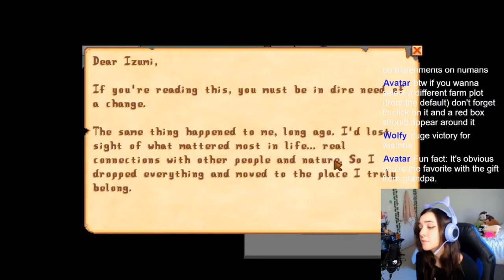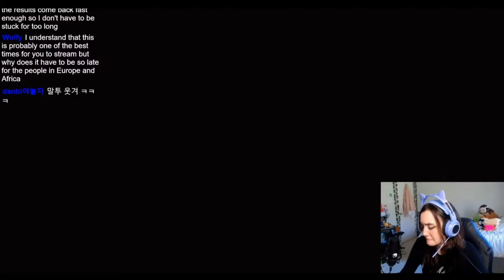First Reactions To ✨Stardew Valley✨ | Part 1 [Stream 🌸 Highlights]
ヾ(•ω•`)o

(∪.∪ )...zzz